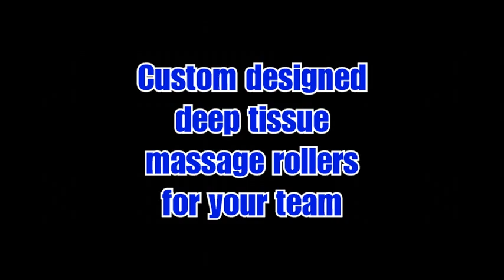Marc Lobliner Guest Posing ANBF VA Natural 2014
ANBF Virginia Natural Pro/Am at Roanoke, Virginia as part of the Blue Ridge Fitness Festival!